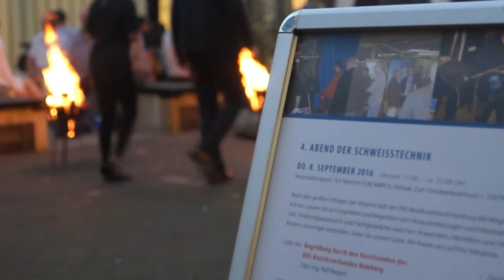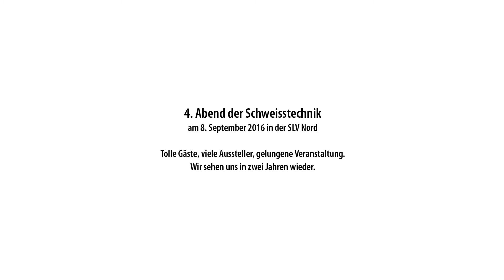Vierter Abend der Schweisstechnik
Zum vierten Mal ein Besucherrekord, zum vierten Mal ein gelungener Abend: Mit 350 Besuchern, 28 Ausstellern, drei Sponsoren und einer abendlichen Vorführung war der 4. Abend der Schweißtechnik am 8. September 2016 an der SLV Nord im ELBCAMPUS erneut ein gelungener Auftakt für die Veranstaltungsreihe des DVS Bezirksverbandes Hamburg.